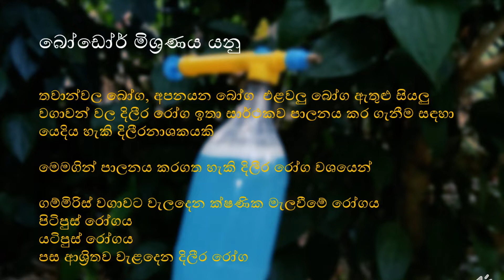How to Prepare Bordeaux Mixture - සාර්ථක දිලීර නාශකයක් වන බෝඩෝර් මිශ්‍රණය සාදා ගන්නා ආකාරය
බෝඩෝර් මිශ්‍රණය යනු කොපර් අඩංගු දිලීර නාශකයක් බැවින් දිලීර රෝග මර්දනය වඩාත් ක්‍රියාකාරීව සිදුකරයි. මෙය පහසුවෙන් සාදා ගන්නා ආකාරය මෙහි සරලව ඉදිරිපත් කර ඇත.